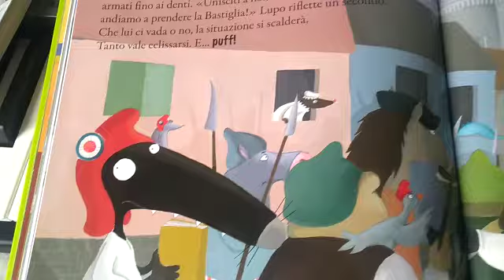11 maggio 2020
Video da parte di giuseppe cimino